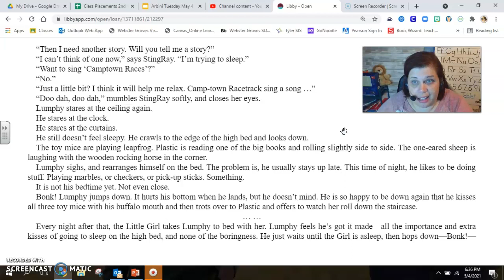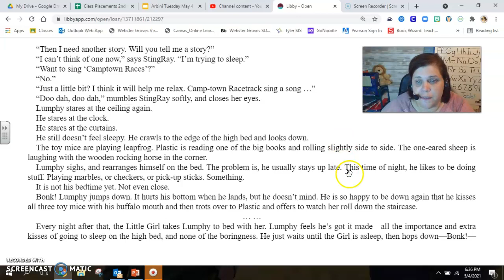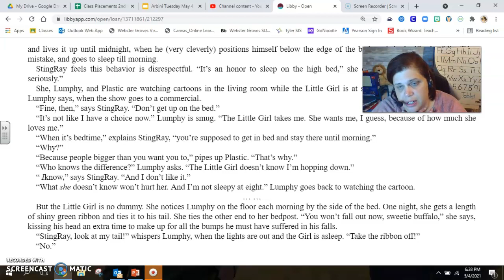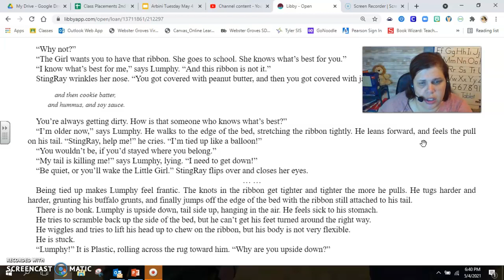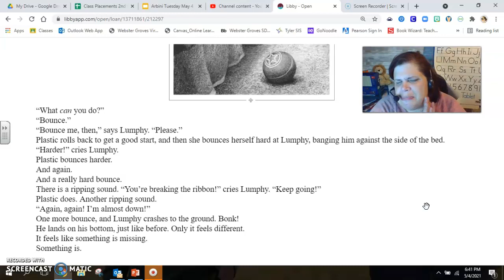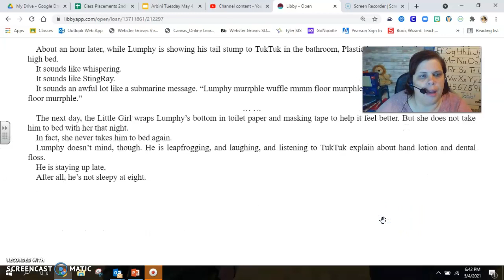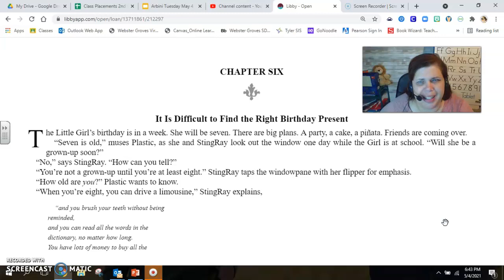Toys go Out chapter 5 part 2